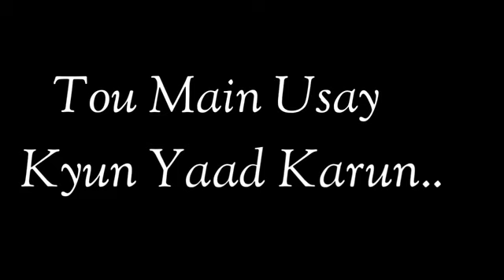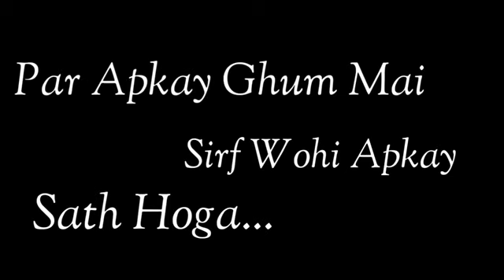October 19, 2022